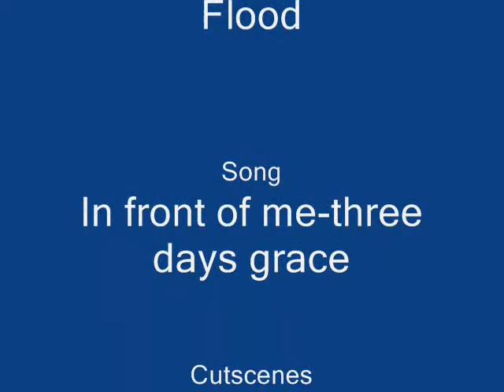Infront of me - flood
I hope this is alright